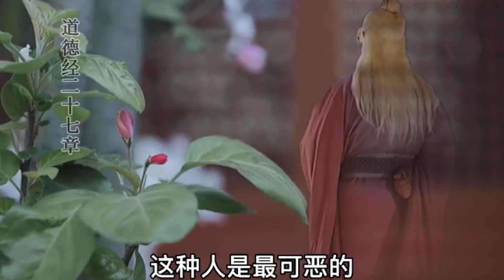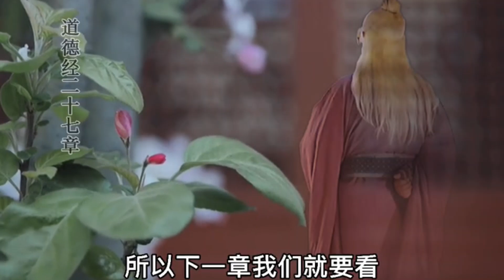道德经 讲解（第27章）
道德经 第二十七章 原文

善行无辙迹；善言无瑕（xiá）谪（zhé）；善数不用筹策；善闭无关楗（jiàn）而不可开；善结无绳约而不可解。是以圣人常善救人，故无弃人；常善救物，故无弃物。是谓袭明。故善人者，不善人之师；不善人者，善人之资。不贵其师，不爱其资，虽智大迷，是谓要妙。